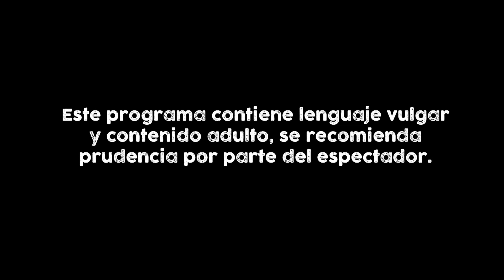Grecia Castillo VS Lalo Elizarrarás | Duelo de Comediantes | Comedy Central LA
Grecia Castillo y Lalo Elizarrarás luchan para ganarse su puesto en la final de Duelo de Comediantes.

Disfrúta de Duelo De Comediantes todos los jueves a las 10 PM y de más contenido en la App CC Play!